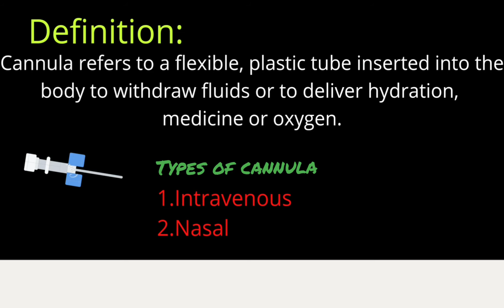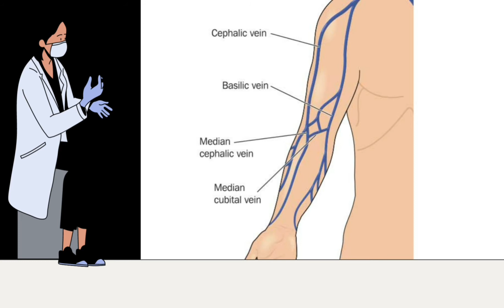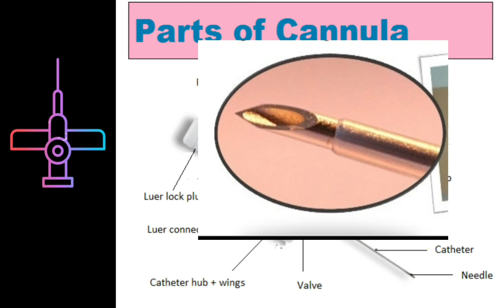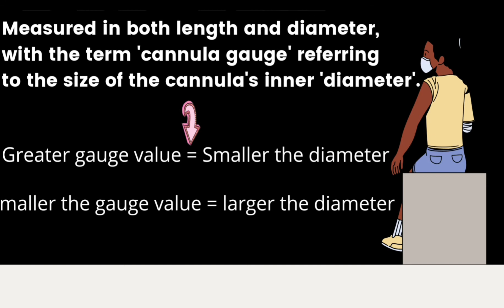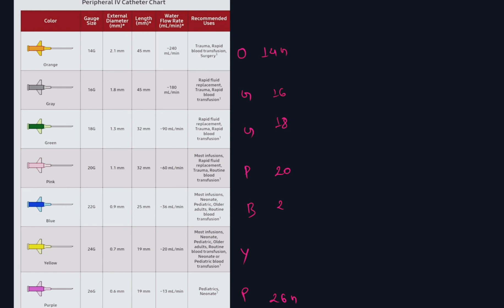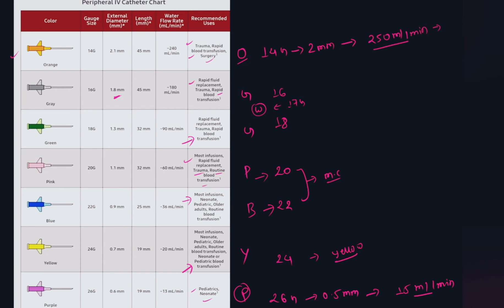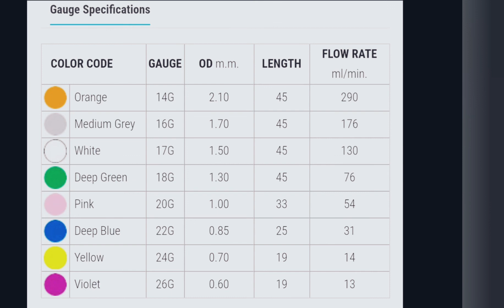Cannula Types & Color codes - Mnemonics | Concepts & Mechanism of Cannula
In this video we have tried to explain the mechanism behind different size of cannulas.

Many of us either as paramedical staff / students or medical students find difficult to remember this color codes with gauge value and flow rate given for cannulae .

So, this is the video with very clear demonstration to memorize different color as per the gauge value of cannula and their uses !

 If you think we have given you something

00:00 Introduction
00:25 Definition
01:11 Indication
01:44 Contraindication
02:11 Complications
02:40 Parts of Cannula
03:10 Concepts & Meaning of Gauge
06:12 Mnemonics & Color codes